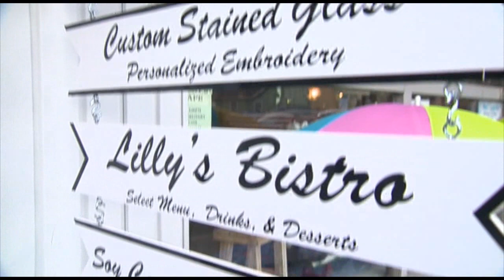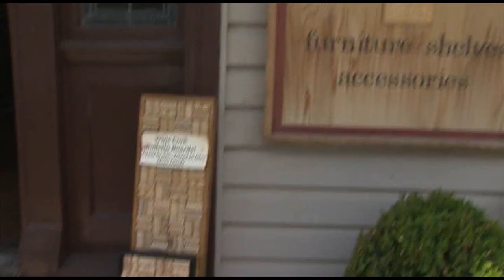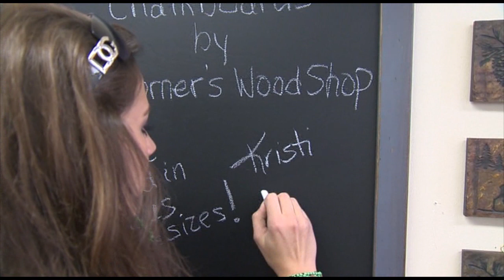Waynesville, Ohio- Experience this warm and welcoming town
Kristi Capel of Fox 8 introduces us to Hammel House Inn and Forner's Wood Shop of Waynesville in Warren County, Ohio.